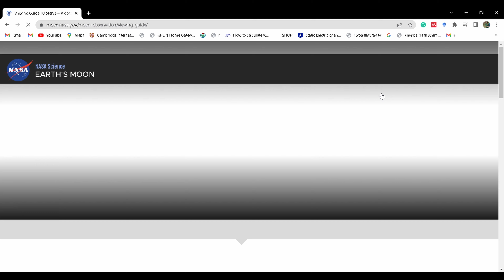International Observe The Moon Night| NASA| Satria Candao| About the Event| Curie-S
International Observe the Moon Night occurs annually in September or October when the Moon is around the first quarter. The first quarter Moon is great for late afternoon and evening observation.  This year, it will be held between September 21 to October 9, 2022. The event is proudly hosted by Curie-S Classes and is the first and so far the only institute to do so.
International Observe the Moon Night is a time to come together with fellow Moon enthusiasts and curious people worldwide. Everyone on Earth is invited to learn about lunar science and exploration, take part in celestial observations, and honour cultural and personal connections to the Moon. We encourage everyone to interpret “observe” broadly!
International Observe the Moon Night occurs annually in September or October when the Moon is around the first quarter ― a great phase for evening observing. A first-quarter Moon offers excellent viewing opportunities along the terminator (the line between night and day), where shadows enhance the Moon’s cratered landscape.
Outdoors, at home, online, or wherever you may be, we’re glad to have you with us. However you choose to observe, please follow local guidelines on health and safety. Please visit our Live Streams page for the most up-to-date information about telescope live feeds and other programming.